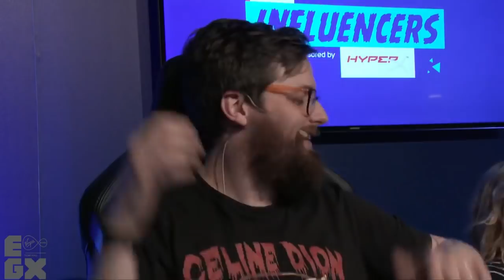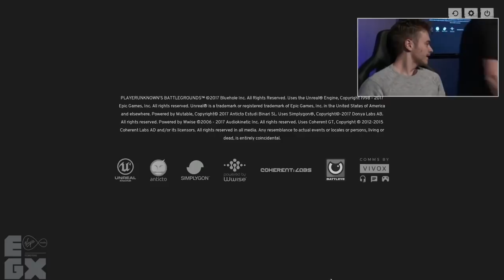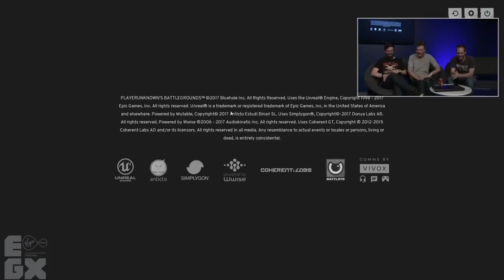PUBG Challenge LIVE at EGX: SAUSAGE SHIRTS AND STOLEN CARS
The team has another vaguely disastrous time playing PUBG live at EGX 2017. But tbh, we wouldn't have it any other way.